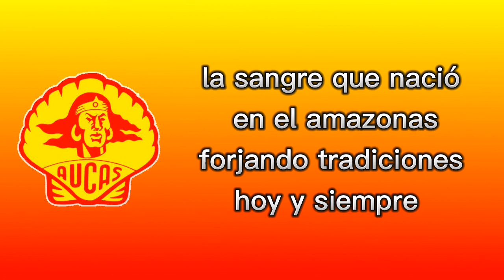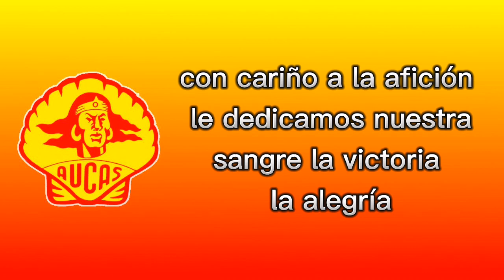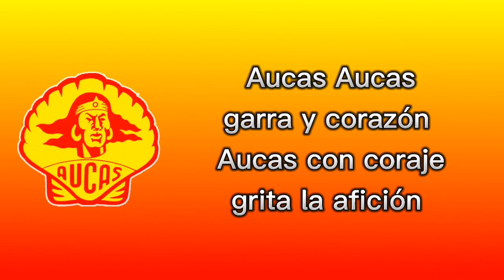AUCAS GARRA Y CORAZÓN | Letra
Aucas Aucas, Garra y Corazón
Aucas con coraje, grita la afición

Somos un pueblo de guerreros
unidos por la garra de su gente
la sangre que nació en el amazonas
forjando tradiciones hoy y siempre

Somos la ilusión, somos la Garra
jugamos con el mismo pensamiento
unidos por un solo sentimiento
el rojo y el amarillo nuestro Aucas

Vamos todos al estadio con nobleza
con la fuerza y el orgullo de esta raza
que en la cancha deja toda su entereza
Ganemos o perdamos con Grandeza

Con cariño a la afición le dedicamos
sangre la victoria la alegría
de este equipo dale AUCAS! la hidalguía
con tu bravura AUCAS pueblo y corazón

Aucas - Aucas
Aucas - Aucas
Aucas - Aucas
Aucas - Aucas  - Aucas - Aucas

Canción tradicional del Ídolo del Pueblo
Letras de Aucas - Y DALE A

Te gustó el video, dale "me gusta" 👍 y compártelo con tus amigos en Facebook / Twitter...